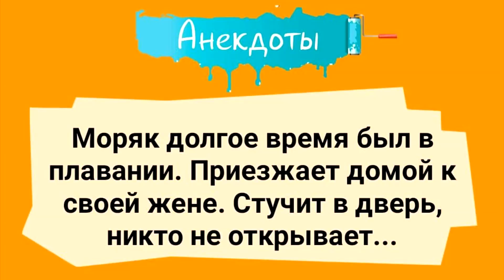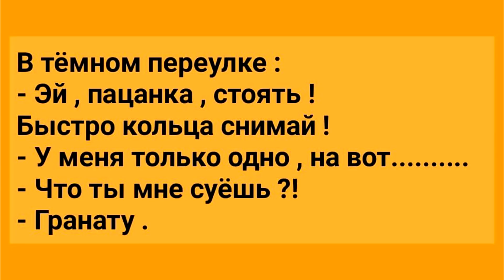Лучшие смешные анекдоты! Юмор смех шутки приколы позитив!